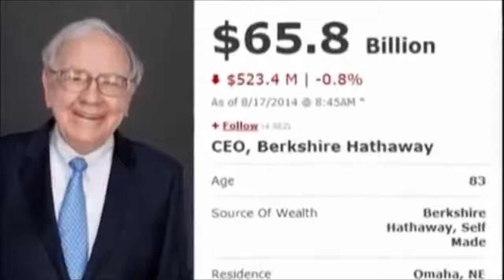Value Investing - World Value Investing Fest 2015 - Value Investing Singapore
Watch Mary Buffett Promote World Value Investing Fest 2015

★☆★ Join me in my Live Masterclass and I'll answer your questions, teach you how to evaluate and invest safely in person

We have understood the importance of having Value Investing Course and Value Investing in Singapore and in other parts of the world, as such, we have set up VIA with an intention of making everyone a better investor.

This is why we have delivered our signature Value Investing Programme (VIP) to more than 40,000 people in 11 cities across Asia such as Singapore, Kuala Lumpur, Kuching, Penang, Phnom Penh, Yangon, Ho Chi Minh, Hong Kong, Tokyo, Taiwan and Bangkok. (MORE YET TO COME!)

Don’t Miss Your Chance To Join Our Value Investing Masterclass today (worth $199) -
Filling Up Fast!! ** Limited Seats Only!